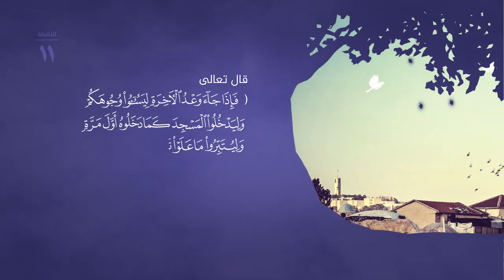العقيدة المقدسية 11